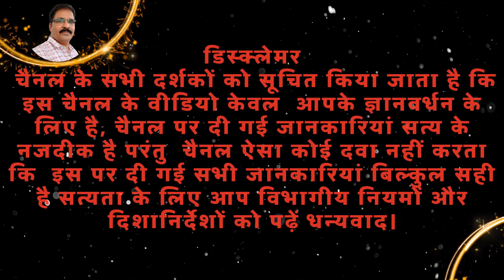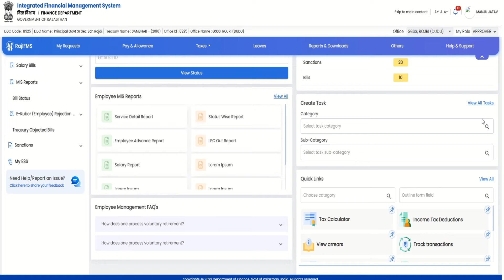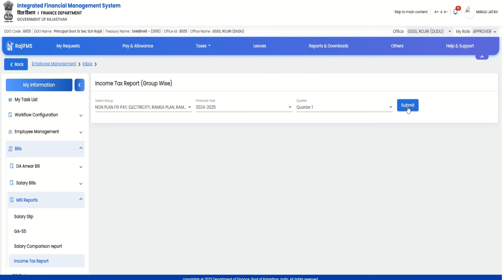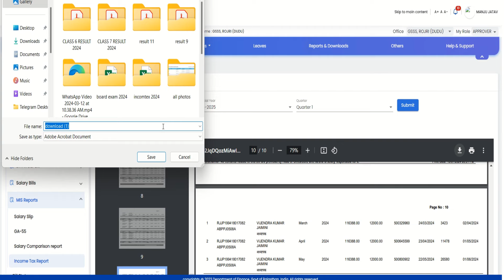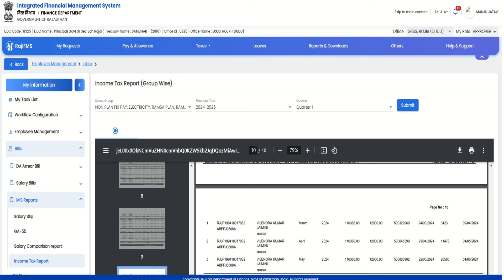How to download quarterly TDS report from imfs 3.0 । TDS first quarter report । आईएफएमएस 3.0 । ifms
OR
मेरे fb पेज पर विजिट करें
How to download quarterly TDS report from imfs 3.0,
 TDS first quarter report,
आईएफएमएस 3.0 ,
ifms,
आईएफएमएस 3.0 पर इनकम टैक्स की क्वार्टरली टीडीएस रिपोर्ट कैसे डाउनलोड करें ?,
 IFMS 3.0 se TDS ki quarterly report kaise download Karen,
 IFMS 3.0 TDS quarterly report,
 TDS quarterly report from IFMS 3.0 download,
 download TDS quarterly report from IFMS 3.0,
 IFMS 3.0 se income tax deduction ki quarterly report kaise download Karen,
 IFMS 3.0 se Income Tax TDS ki first quarter ki report kaise download Karen,
 TDS quarterly report,
 IFMS 3.0 TDS first quarter report,
 IFMS 3.0 salary module new update,